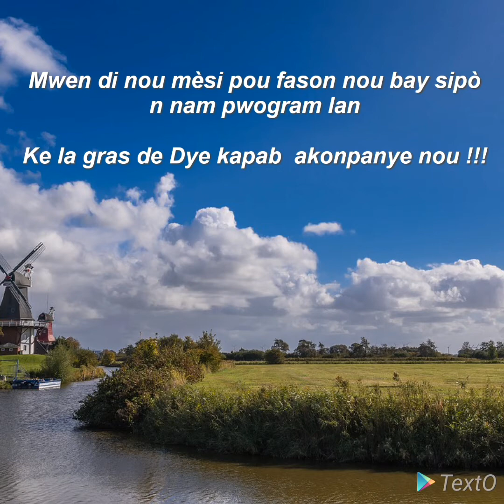Pwogram : "Ann li bib la an kreyòl" Lévitique Chap 16-20